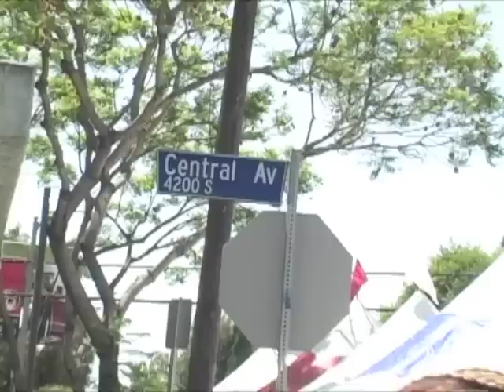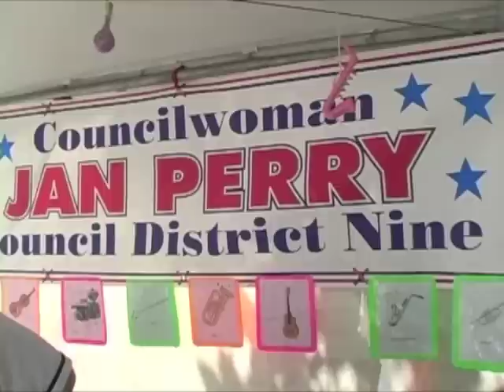Clora Bryant (Trumpetiste) - Interview - Ladies Behind the Beat.TV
(Producers: Denise Jackson Serrette and Mike Serrette). Clora Bryant, Trumpetiste, Composer, Jazz Artist, Moderator  and the only female trumpet player to jam with Charlie Parker. Her impersonation of Louie Armstrong is incredible. She talks about her book and her mentor and friend Dizzy Gillespie, the trumpeteer. She talks about the historic Central Avenue Jazz Festival 2010.